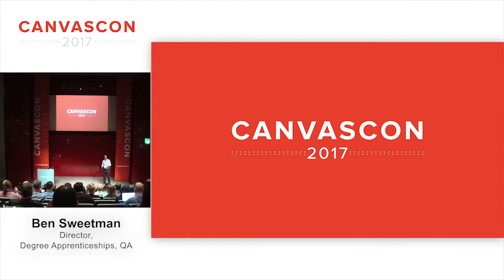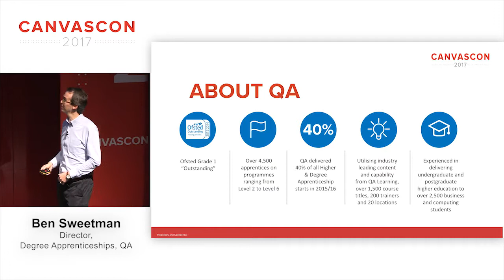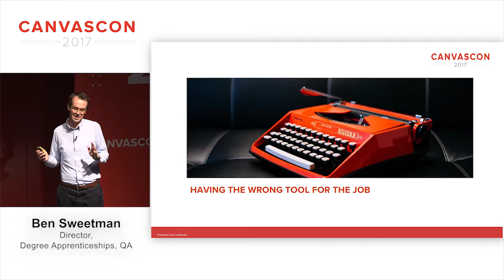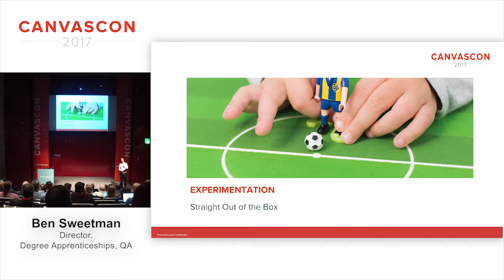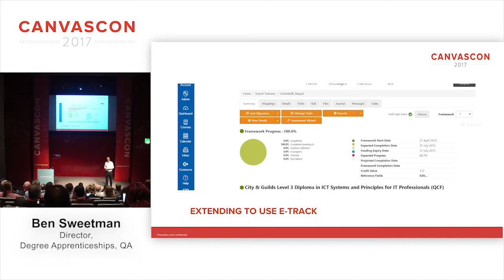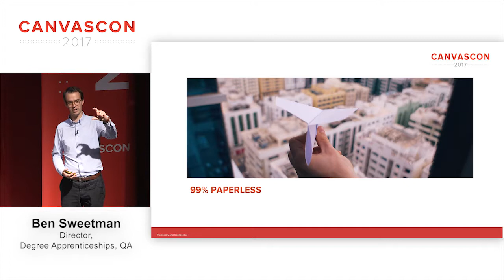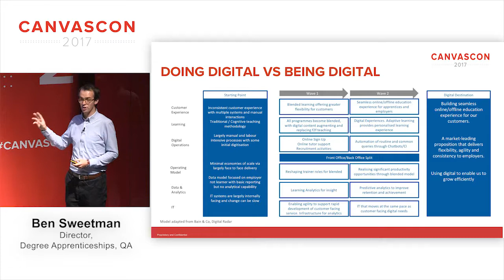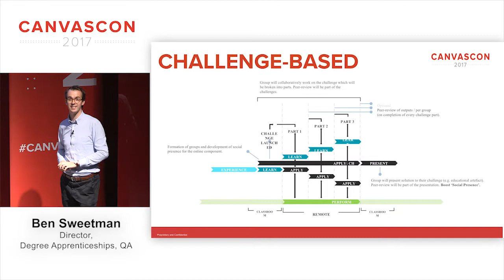2017 CanvasCon Europe - Ben Sweetman, QA